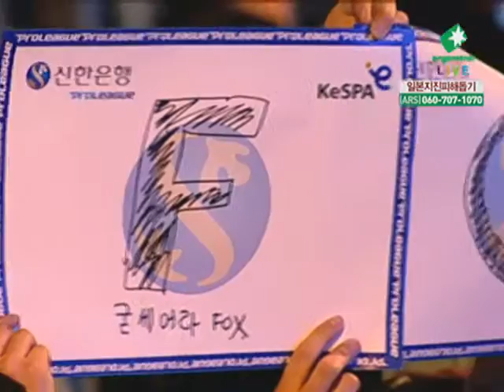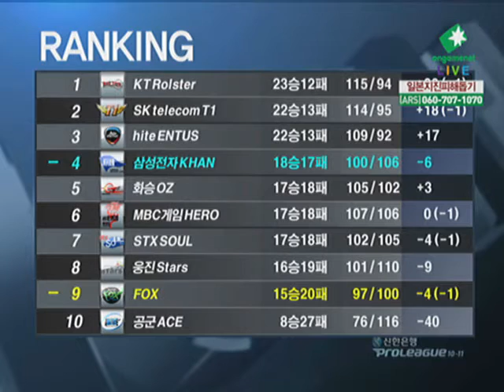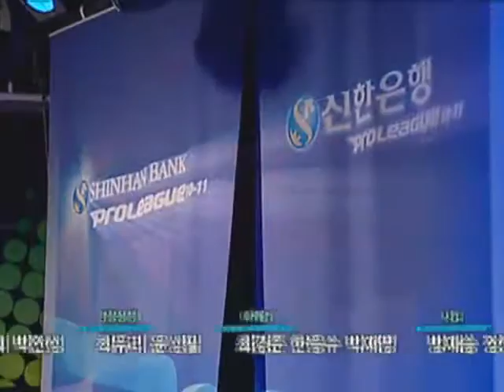[2011.03.19] 신한은행 위너스리그 10-11 4라운드 5주차 1경기 폭스 vs 삼성전자 5세트 (라만차) 전태양(Terran) vs 차명환(Zerg)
신한은행 위너스리그 10-11 4라운드 5주차 1경기 폭스 vs 삼성전자 5세트 (라만차) 전태양(Terran) vs 차명환(Zerg)